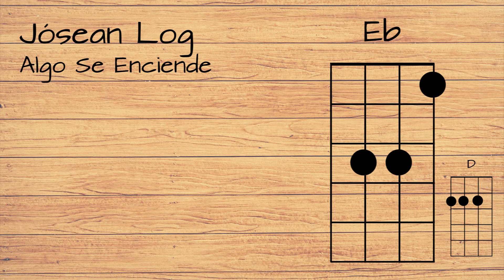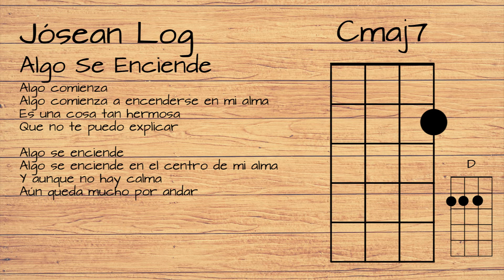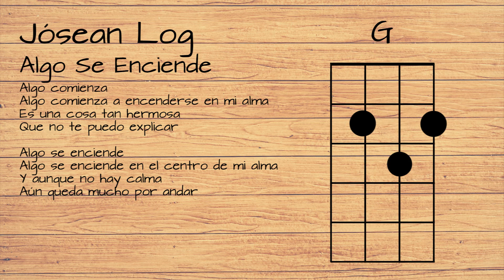Jósean Log - Algo Se Enciende UKULELE TUTORIAL W/ LYRICS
Awesome stuff / Cosas guays

STRUMMING PATTERN / RASGUEO:

D UDU D UDU

D: Down / Hacia abajo
U: Up / Hacia arriba
x: Muted strigs (Down) / Cuerdas muteadas con la palma de la mano (hacia abajo)